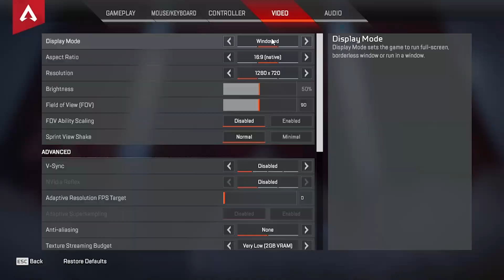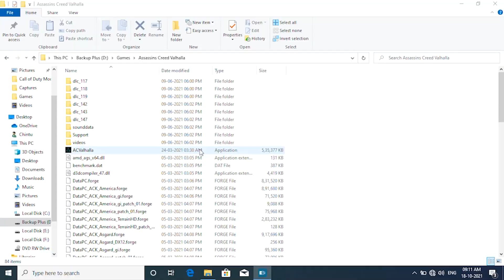Amd Radeon R5 M330 Test in 22 Games in 2021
22 games tested on an Amd Radeon R5 M330 2GB Graphics Card in 2021!

Laptop Specifications:
● CPU: Intel Core i3 5005U (5th Generation)
● RAM: 8GB DDR3 1600 Mhz Dual Channel
● GPU 1: Amd Radeon R5 M330 2GB DDR3
● GPU 2: Intel HD Graphics 5500
● HDD: 1TB HDD (5400) Rpm
● OS: Windows 10 v1909 64 Bit
● Driver Version: 21.5.1
● Recorder: Windows 10 Game Bar
● FPS COUNTER: MSI Afterburner

Timestamps:
0:00 Valorant
0:25 CS:GO
0:50 Fortnite
1:15 Apex Legends
1:40 Red Dead Redemption 2
2:05 Assassin's Creed Valhalla
2:19 Call of Duty: Warzone
2:44 Resident Evil Village
3:14 The Witcher 3: Wild Hunt
3:40 Shadow of the Tomb Raider
4:05 Need for Speed Heat
4:30 Mafia: Definitive Edition
4:55 Kena: Bridge of Spirits
5:20 Hitman 3
5:45 Grand Theft Auto V
6:16 Genshin Impact
6:41 Far Cry 6
7:11 Far Cry 5
7:41 DOOM Eternal
8:06 Cyberpunk 2077
8:31 Battlefield V
8:56 Assassin's Creed Odyssey

Laptop Ram (8GB) Links:
3200 MHz
2933 MHz
2666 MHz

Laptop Ram (16GB) Links:
3200 MHz
2933 MHz
2666 MHz

My Gears:
Home Theatre
Cooling Pad